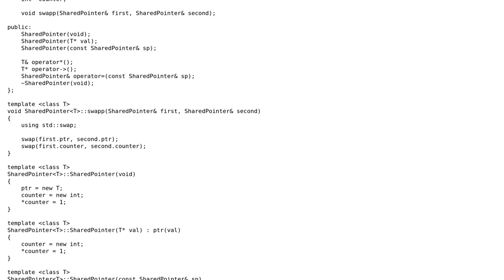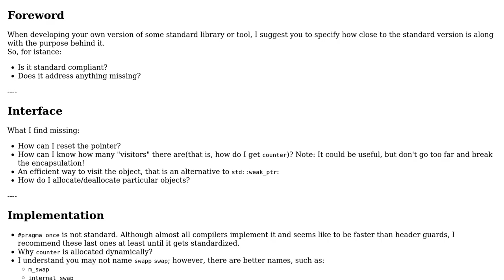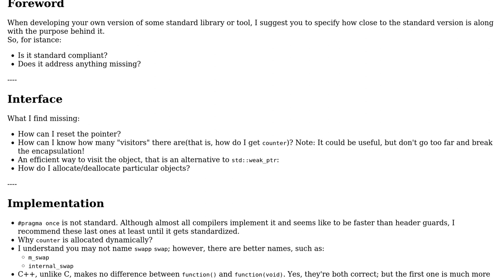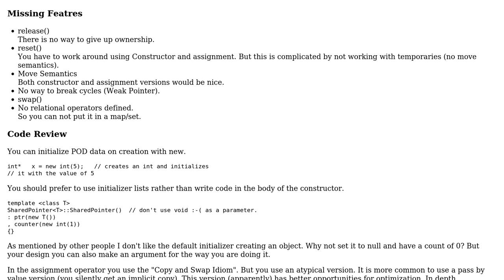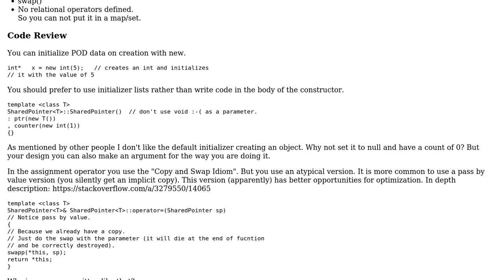Code Review: Simple shared pointer (3 Solutions!!)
Code Review: Simple shared pointer

With thanks & praise to God, and with thanks to the many people who have made this project possible! | Content (except music & images) licensed under CC BY-SA | Music | Images & others | With thanks to user ZNone user utnapistim user Martin York user Jamal user edmz and the Stack Exchange Network Trademarks are property of their respective owners. You are responsible for your own actions.